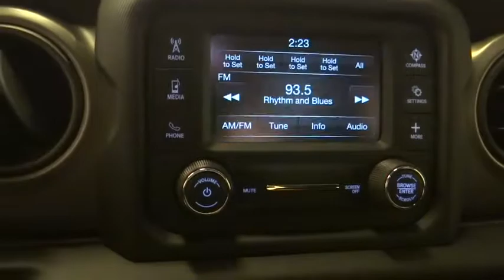2018 Jeep Wrangler Norco, Corona, Riverside, San Bernardino, Ontario, CA 18J1305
Granite Crystal Metallic Clearcoat New 2018 Jeep Wrangler available in Norco, California at